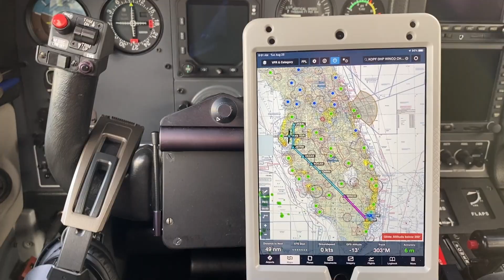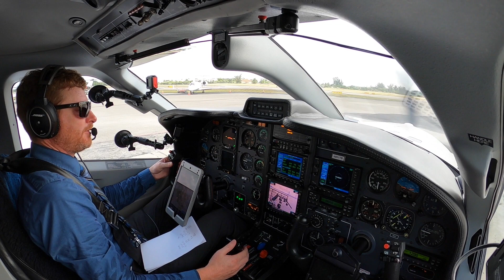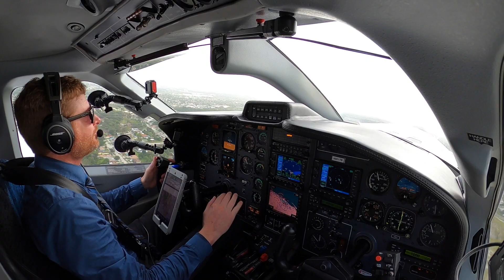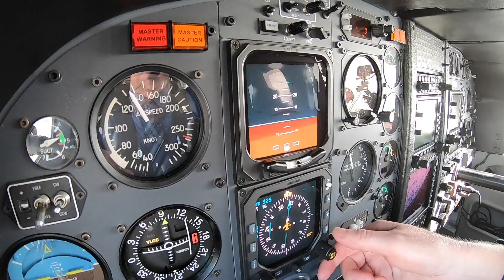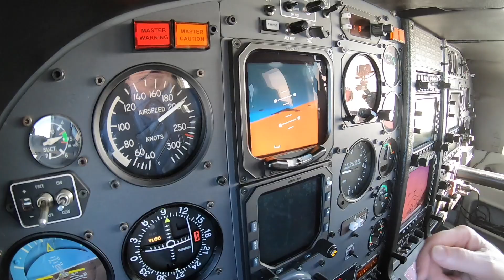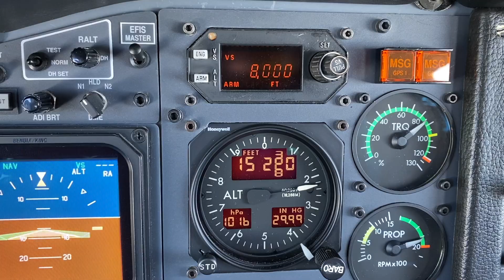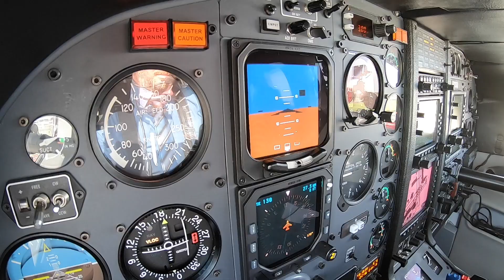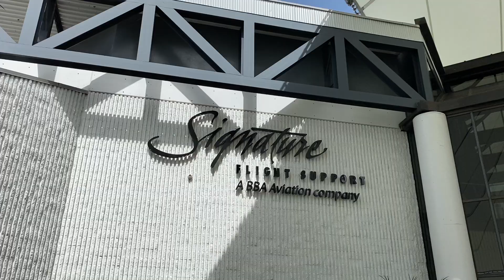EXCITED TO GO BACK to WORK! - TBM850 IFR FLIGHT VLOG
PIVOT Cases to mount your IPAD! (Discount will be applied upon checkout. Link valid for all PIVOT and FlyBoys items).